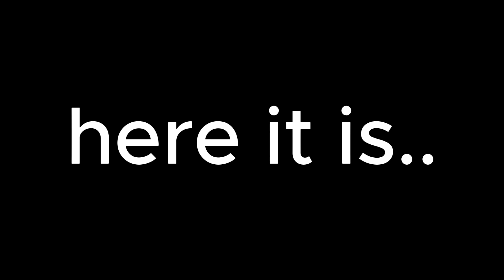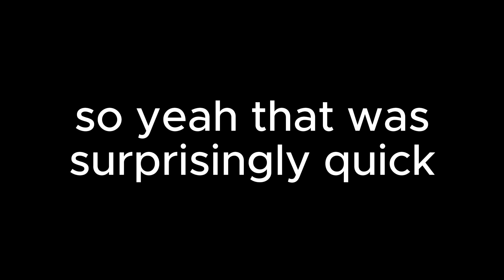I did a no bounce psycho (in a training pack)